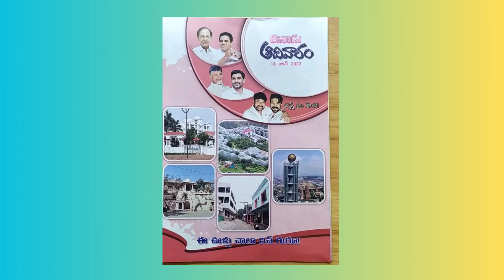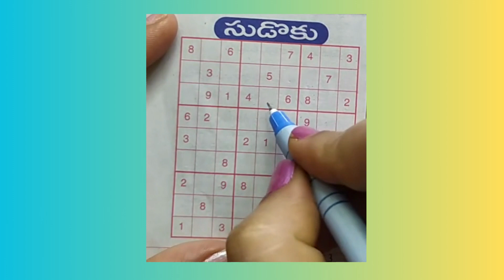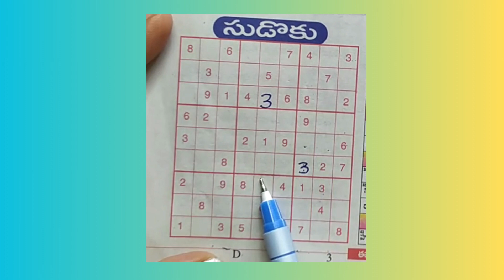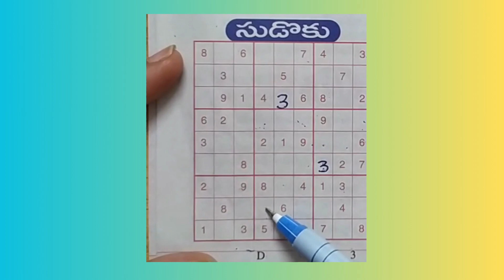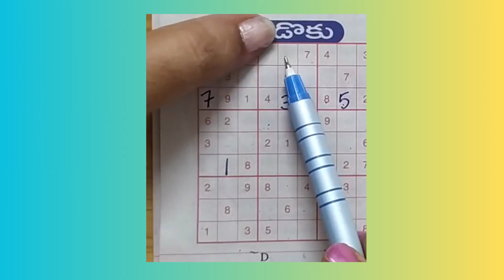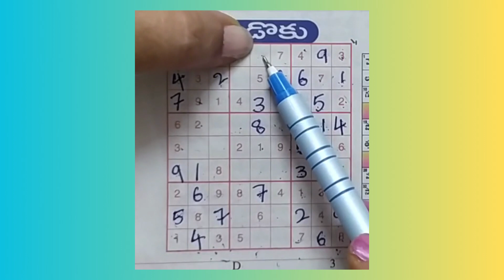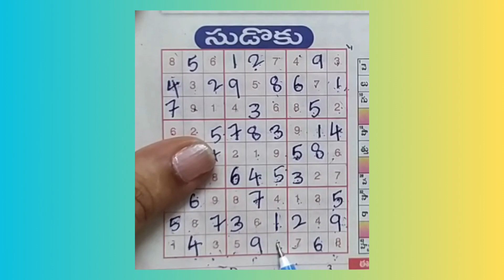ఈనాడు సుడోకు తెలుగులో || 18-06-2023 || MGN EDU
Sudoku in Eenadu Sunday book explained in telugu. Everyone can easily understand and fill the sudoku.